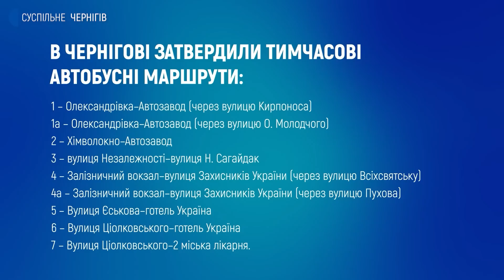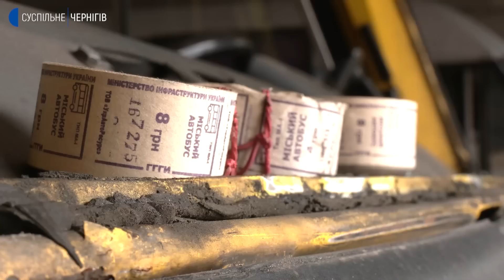Громадський транспорт у Чернігові: за яких умов його запустять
Громадський транспорт у Чернігові запрацює у другій-третій декаді травня. Про це Суспільному розповів міський голова Владислав Атрошенко. Нині на 9 тимчасових маршрутів можуть вийти від 60 до 65 автобусів – втричі менше, ніж до російського вторгнення. Головні проблеми, які заважають запустити роботу транспорту зараз – подорожчання пального і його дефіцит, брак водіїв та відсутність розуміння, які гроші отримають перевізники за свою роботу.